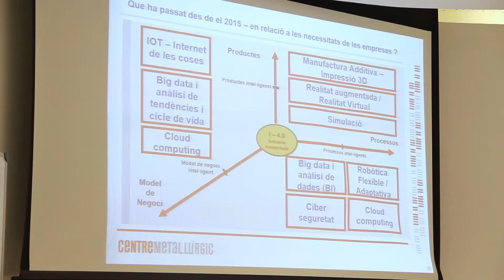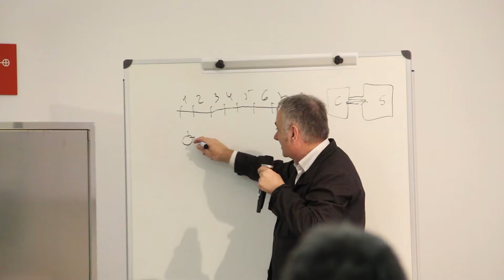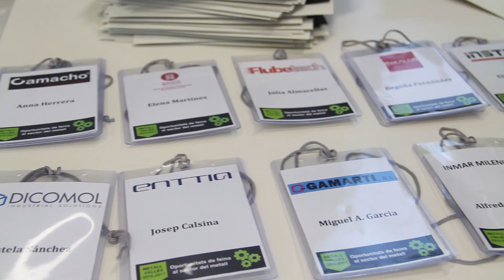MetallVallès - Jornada de nertworking i balanç I edició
MetallVallès neix de la necessitat de revifar un sector que a la comarca ha viscut dificultats a l’hora de trobar perfils professionals especialitzats. Així, el conjunt d’iniciatives del projecte ha anat encaminat en aquesta línia. Destaca l’estudi elaborat pel Centre Metal·lúrgic per detectar quines competències requerien les empreses del sector, identificant els perfils professionals de difícil cobertura i proposant estratègies per pal·liar aquestes mancances. El resultat va ser una oferta de formació a mida de les necessitats de les empreses.